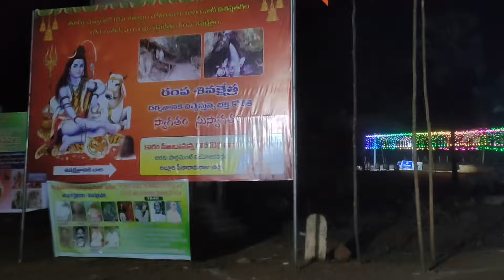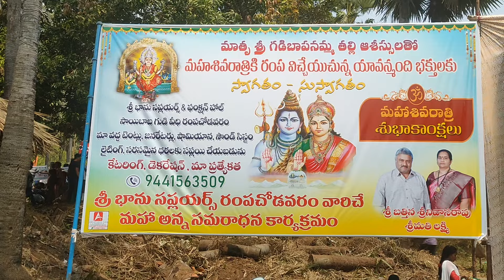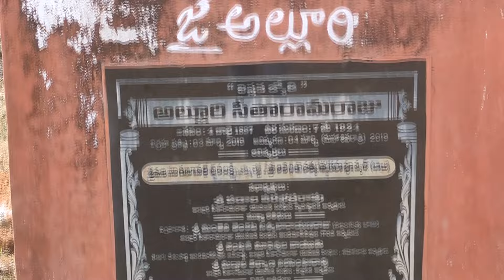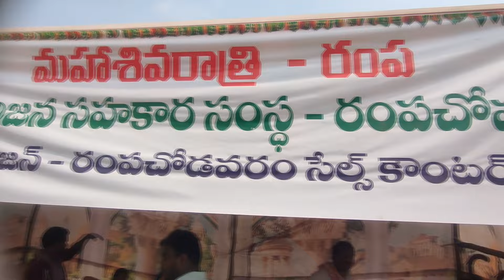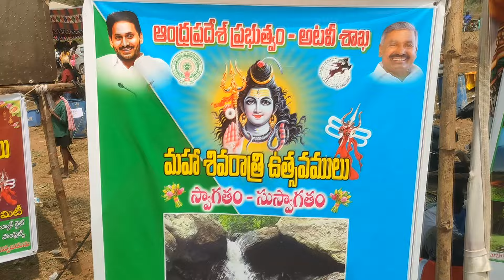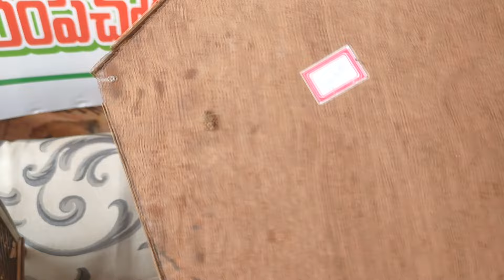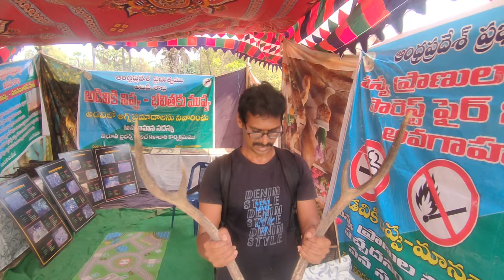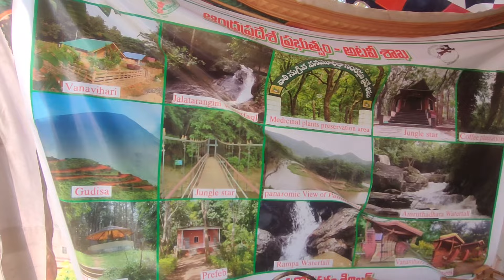Tribal rampa sivalaym rampachodavaram2024 rampa sivaratri గిరిజన రంప శివాలయం రంపచోడవరం రంప శివరాత్రి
Tribal rampa sivalaym rampachodavaram rampa sivaratri గిరిజన రంప శివాలయం రంపచోడవరం రంప శివరాత్రి
ఆలూరి సీతా రామరాజు జిల్లా
Aluri seetha ramaraju jilla
రంప ట్రైబల్స్ 2024